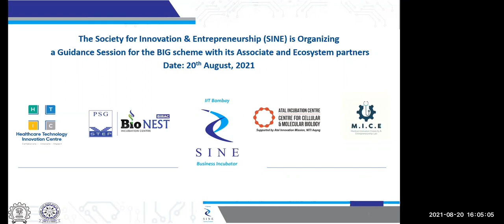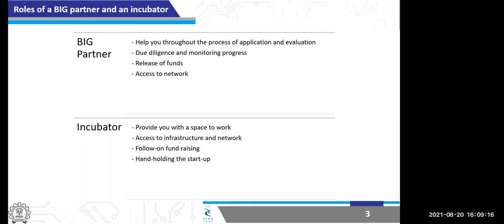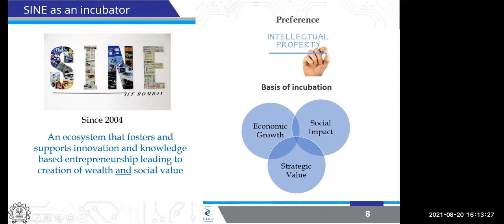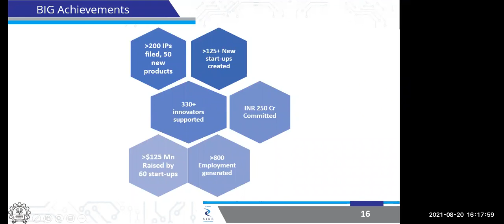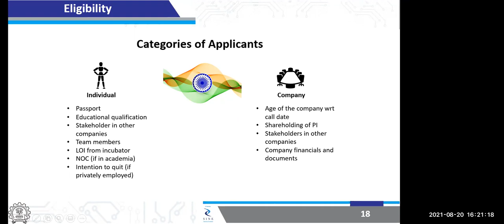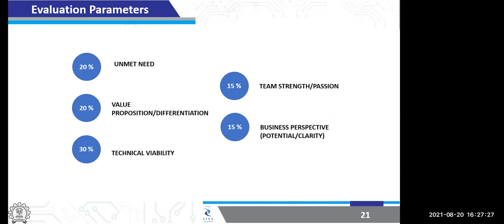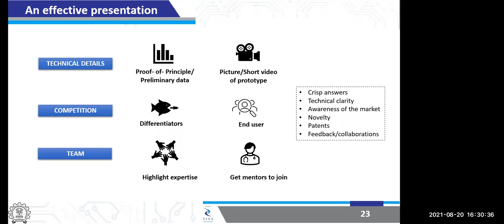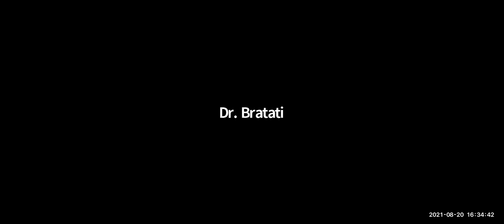Preparing for BIG scheme Technical presentations